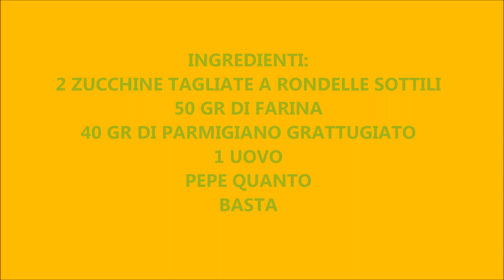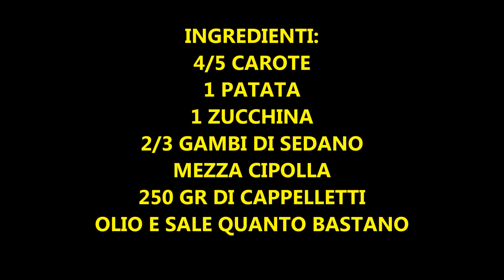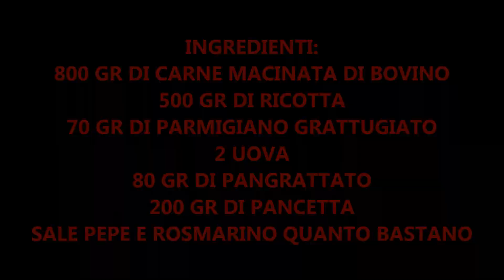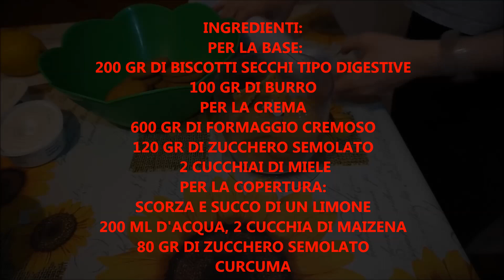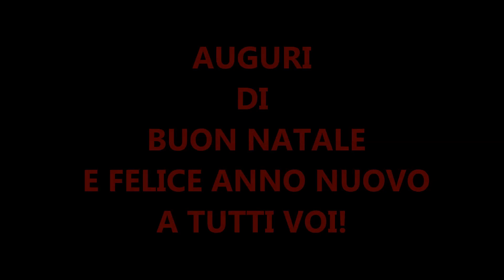IDEA PER IL MENU DEL PRANZO DI NATALE! RICETTE VELOCI!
CIAO A TUTTI  VIDEO DEDICATO AL NATALE,VI MOSTRO UN MENU COMPLETO VELOCE DA PREPARARE AL PRANZO DI NATALE O A CAPODANNO PER CHI NON HA MOLTO TEMPO.  SPERO CHE L'IDEA VI PIACCIA. CIAOOOO...